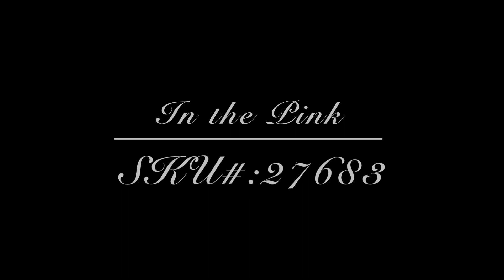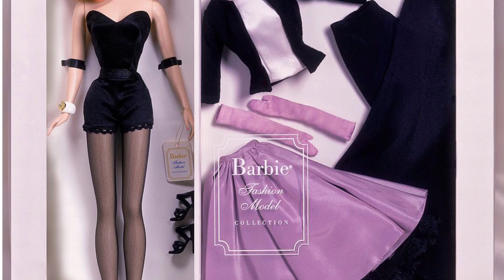2001 BFMC❤️ BARBIE Fashion Model Collection CHECKLIST ✅ Year 2001 😍 Barbie Silkstone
Lingerie Barbie #3 Doll
Barbie doll is both striking and sassy in her black satin bra and panty ensemble trimmed with black lace and pale blue bows, black stockings and garters. Her long jet black hair is styled in a sleek ponytail pulled up and away from her delicately featured face.
SKU: 29651

Lisette Barbie Doll
Barbie looks elegant in this pale mint green strapless gown with black accents. This fabulous color accentuates Barbie doll's light green eyes and pale pink lips. A cape attaches to the back of her gown and features black ribbon detailing. Underneath her dress, Barbie wears a black tulle petticoat and black pantyhose. Long black gloves, black Mary Jane heels, and faux pearl and rhinestone jewelry complete the ensemble. Barbie doll's platinum hair is pulled back with a black bow.
SKU #: 29650

Boulevard Fashion Pack
Barbie will surely turn heads when she strolls down the boulevard in this classically styled brown "tweed" fitted suit. She's the epitome of chic with her shiny overcoat, animal-print scarf, brown hat, and faux pearl and golden jewelry. Gloves, purse, shoes, and pantyhose provide the final magnificent touches to this tasteful ensemble.
SKU #: 29653

In the Pink Barbie Doll
Dressed to attend an elegant ball, Barbie doll looks stunning in a breathtaking beaded floor-length gown of pink taffeta and organza. Tiny pink and clear Swarovski crystal beads adorn the gown. This sophisticated creation also comes with a pink tulle petticoat and stole, pale pink pantyhose, evening gloves, faux pearl bracelet and earrings, and a clutch purse. Nostalgic face sculpting is complemented by short brunette hair, upswept at the back.
Release Date: 10/1/2000
Facial sculpt: Nostalgic
SKU #: 27683

Blush Becomes Her Fashion
This retro mauve cocktail dress features a pouf skirt, slim bodice with off-the-shoulder sleeves, and tailored bow at the waist. Outfit is complemented by a satin and organza black hat reminiscent of the 1960s, faux pearl necklace and earrings, long black gloves, black pantyhose, black Mary-Jane heels, and a black clutch purse.
SKU #: 29652

Fashion Editor Barbie Doll
Always front row, this industry insider all but steals the show. Wearing a stylish black coat atop a basic black shirt, leopard print skirt, black stockings and hip shoes, Barbie® doll is dressed to impress. Unique black eyeglasses, matching hair ribbon, and stylish purse complement this fashionable ensemble. Style is a serious business to this well dressed editor.
SKU #: 28377

Ravishing in Rouge Barbie Doll
Barbie looks elegant in her full-skirted crimson satin dress and matching cape trimmed in faux sable. A black lace petticoat enhances the flair and flirt of the skirt, while the subtle sparkle of golden and rhinestone jewelry add sleek panache to this already sensational party ensemble.
SKU #: 52741

Dusk To Dawn Giftset
This spectacular Giftset features a stunning redhead with some of the most exciting fashions and accessories to grace the Barbie Fashion Model Collection to date! Details include classic mix and match fashions in black and lavender, combined with exquisite golden jewelry, an adorable animal print purse, and a totally retro striped version of Barbie doll's Commuter Set hatbox. One look at Barbie doll's fiery red hair, those pouty lips, and the classic fashions, and collectors will surely be hooked!
SKU #: 29654

BFMC Display Case
This charming display case includes two mannequin dress forms for displaying fashions, as well as an easel with an easel card featuring the Barbie Fashion Model Collection logo. The display's backdrop looks like a sophisticated salon, the floor — like a polished "wood" floor. And the door to the display case opens easily so that collectors can pose, play, and display these glamorous dolls and fashions!
SKU #: BFMCDisp